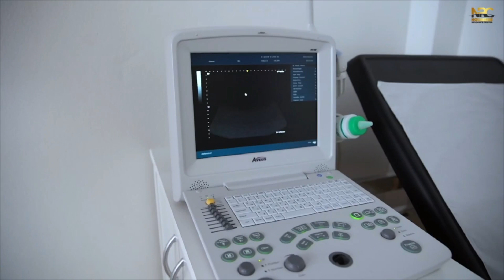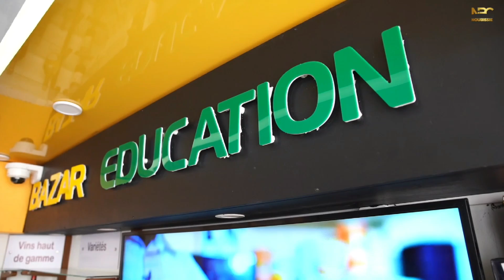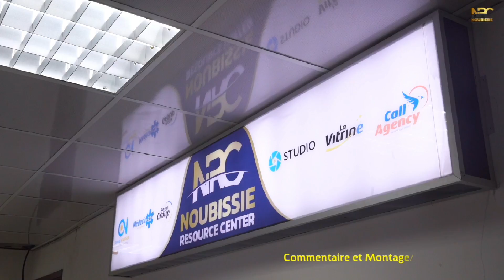MON PARCOURS DE A à Z